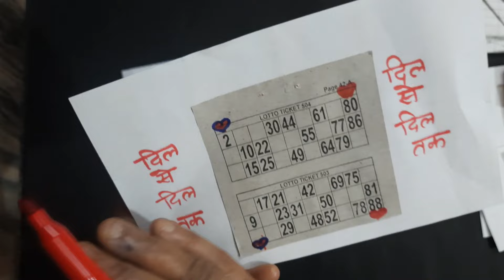दिल से दिल तक ❤️ standard ticket में 🥳 | tambola games for kitty party 😎 | valentine kitty games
tambola games for valentine kitty party 🥳 | tambola games for kitty party 😎 | valentine kitty games

My valentine kitty games playlist link

your search
valentine theme kitty
valentine day special game
valentine party game
one minute ladies kitty party game
luck games for valentine
valentines day games
valentine kitty
valentine kitty games
valentine special kitty game
valentine theme games
valentine tambola for kitty
Valentine kitty theme
tambola game
valentine day special kitty games
Valentines day tambola game
kitty party games for ladies
valentine tambola game
anu Singhal kitty games
housie games for kitty
valentine theme kitty games
valentine day kitty theme
games for party
kitty games
valentine day games for ladies
valentine games for kitty party
valentine housie game
valentine theme tambola
valentine kitty tambola